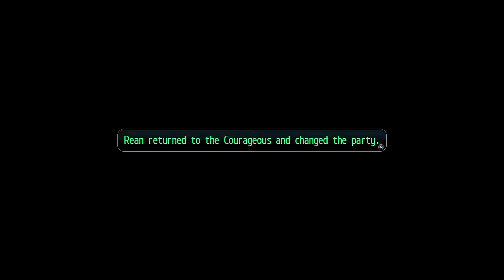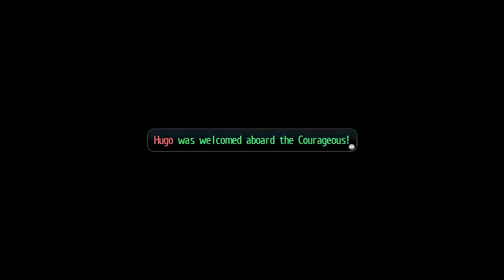The Legend of Heroes Trails of Cold Steel 2 Episode 48 Fishing for gold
We try to wrap up some side quests before moving on to the main quest line.

Game: The Legend of Heroes II Trails of Cold Steel
Developer:  Nihon Falcom
Publisher: XSEED Games, Marvelous USA, Inc.

Civil war has broken out across Erebonia. After his narrow escape from Trista, Rean will take up his sword again on a journey with his Divine Knight, Valimar, in search of his friends from Class VII and a way to end the conflict before its price becomes far too dear...